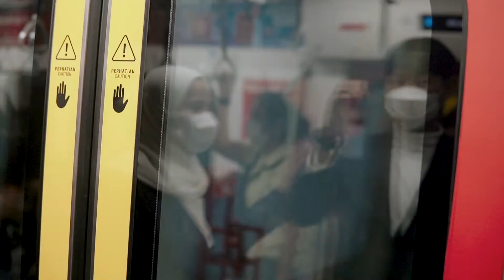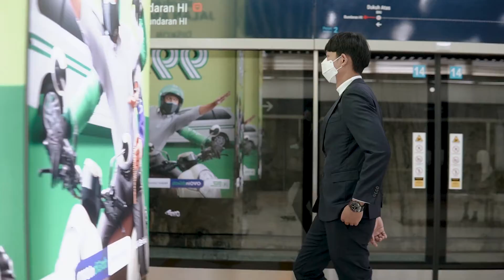Cinematic Video | Ecy & Akel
Reference from Ecy & Akel.

thanks.

Check:
@officiallys.id (Instagram) for Invitation Online or Business